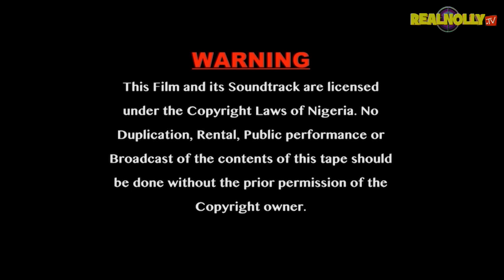OGBONNA THE WASHERMAN (SEASON 6) {MIKE GOSON CHACHE EKEH} -2024 LATEST NIGERIAN NOLLYWOOD MOVIE